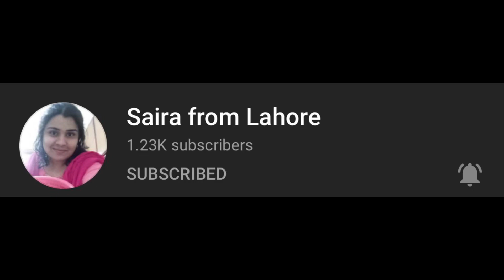KadaPrasad recipe || ate ka halwa for beginners on my monetization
Hello everyone
How are you all
hope ap sabhi achhe honge

Aj ki video ek requested video hai

kada prasad:

kada prasad or Wheat Halwa is a popular Indian sweet that is made using whole wheat flour, ghee, and sugar. Also, know as aate ka halwa , it is served at the Gurudwaras. Made with just 4 ingredients
Video complete dekhna or apni feedback jrur send krna

Your feedback is always welcomed

Kada Prasad Recipe video was requested last week by one of my Youtube friend

howto Be sure to

And set the bell icon 🔔 to all so you never miss an update on my yt channel!